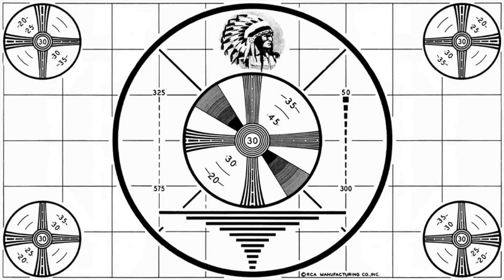Raise the Roof (and clean the gutters). - TDR#130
The Daily Real - Episode130
I'm Kyle Hamman